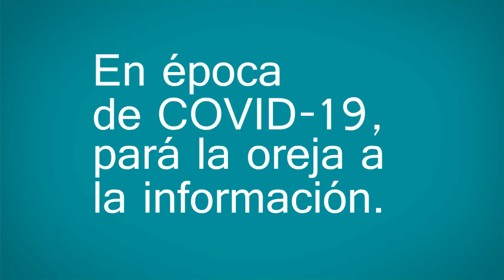IMPOciudadanía - Derechos y Salud Mujeres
IMPO-Centro de Información Oficial tiene el placer de presentar la serie Ciudadanía.
Una serie de micro contenidos con información relevante para los ciudadanos y ciudadanas en el contexto de la pandemia provocada por el Covid-19.